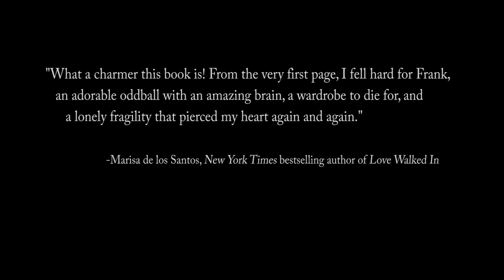Get to know Frank and author Julia Claiborne Johnson!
Julia Claiborne Johnson introduces her upcoming novel, BE FRANK WITH ME.

“The curious incident of where’d you go, Salinger.”
— Kirkus Reviews

A sparkling talent makes her fiction debut with this infectious novel that combines the charming pluck of Eloise, the poignant psychological quirks of The Curious Incident of the Dog in the Night-Time and the page-turning spirit of Where’d You Go, Bernadette.